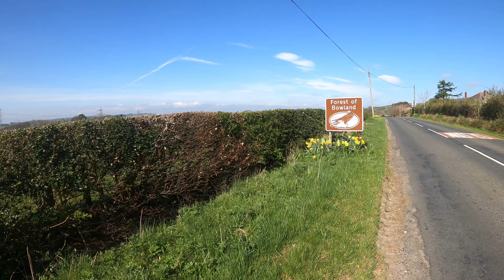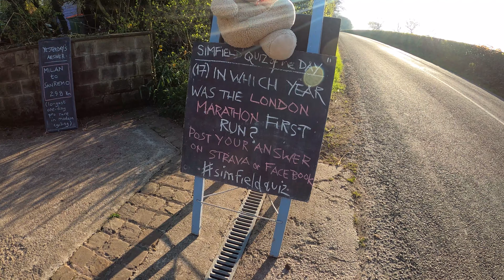The Trough of Bowland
We've got this on our door step